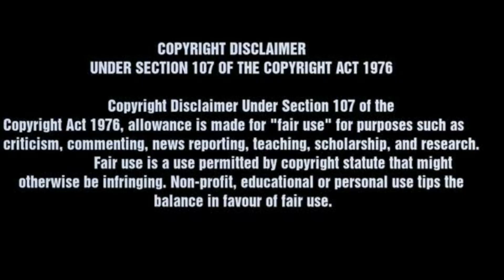Air cooler business * తక్కువ పెట్టుబడితో చేసుకునే వ్యాపారం